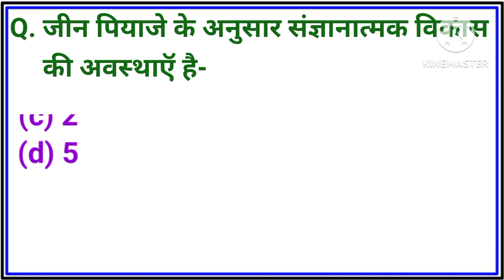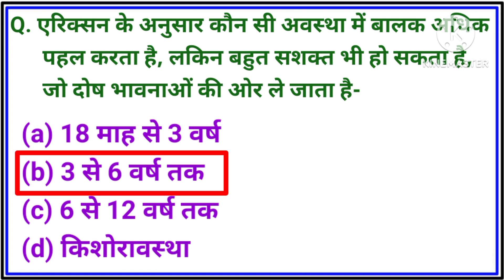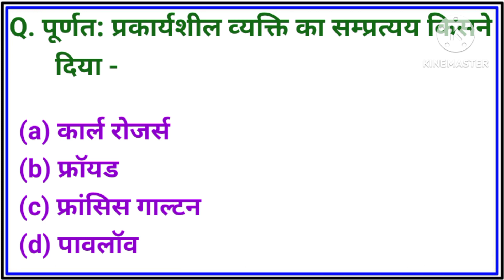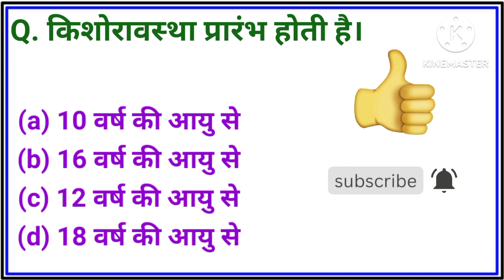Pedagogy Special | Concept of Child Development (बाल विकास)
Top 30 CTET UPTET मनोविज्ञान || Complete Pedagogy Series

Pedagogy Special  | Concept of Child Development (बाल विकास) by Himanshi Singh

बाल मनोविज्ञान / महत्वपूर्ण प्रश्न cdp CTЕТ exam july 2024/ctet2024preparation

Ctet Complete Pedagogy | सम्पूर्ण मनोविज्ञान का बाप

CTET JULY 2024 | पियाजे : THEORY with MCQ | एक Class में खत्म | सवाल पियाजे के for CTET JULY EXAM

• सभी सिद्धान्त एक वीडियो में | बाप वीडियो | Ctet exam all cap topic | पियाजे कोहलवर्ग वाइगोत्सकी

ctet hindi pedagogy practice set

ctet hindi important topic

ctet top 100 important questions

ctet cdp important questions

cdp hindi pedagogy

ctet cdp all classes

ctet gk marathon class

hindi pedagogy best teacher

cg tet hindi pedagogy mcq

hindi pedagogy marathon

शिक्षा मनोविज्ञान के महत्वपूर्ण प्रश्न

मनोविज्ञान के महत्वपूर्ण प्रश्न

अधिगम के महत्वपूर्ण प्रश्न

बाल मनोविज्ञान

समायोजन के महत्वपूर्ण प्रश्न

शिक्षा मनोविज्ञान

बाल विकास मनोविज्ञान प्रश्न

बाल विकास के प्रश्न

बाल विकास

चिंतन के महत्वपूर्ण प्रश्न

चिन्तन के महत्वपूर्ण प्रश्न

मनोविज्ञान के टॉप प्रश्न

 (बाल विकास) for reet & uptet,ctet

kvs pedagogy by himanshi singh,

concept of development

child development & pedagogy by himanshi singh,

pedagogy by himanshi singh,

concept of development latest questions

concept of child development